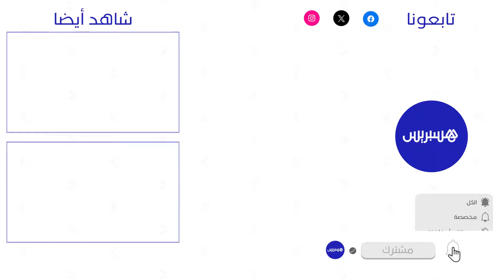بنكيران: هناك من يريد محو العدالة والتنمية من الذاكرة وهكذا تمت سرقة دعم النساء الأرامل